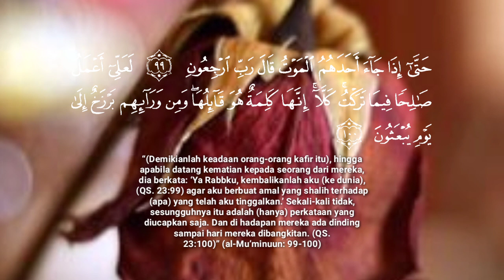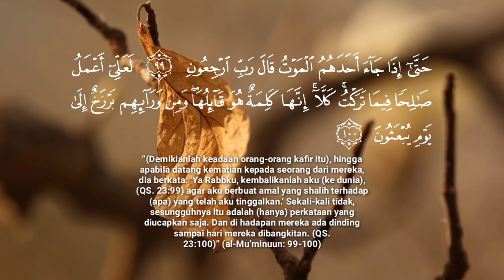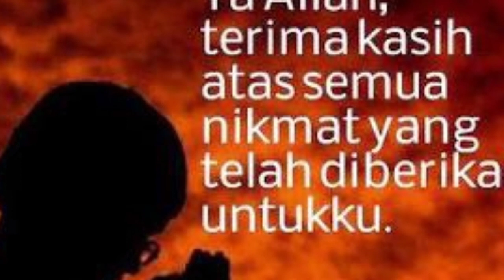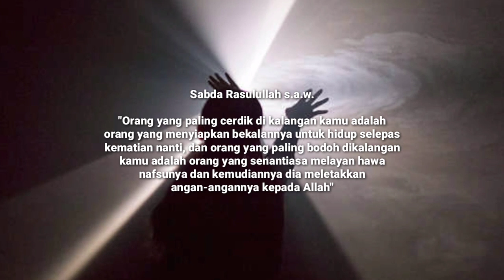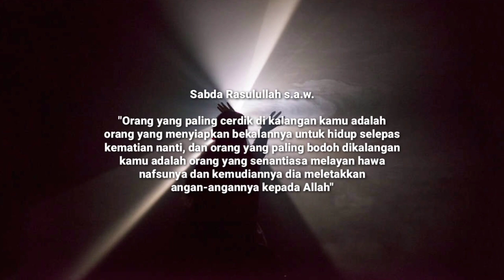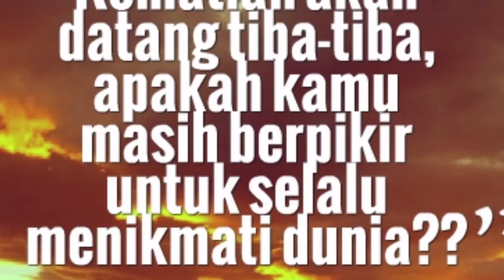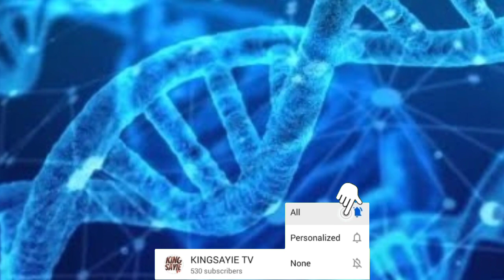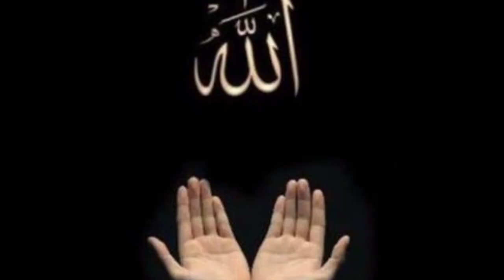Bahagian 1/7, Perjalanan ke Alam Barzakh, Ustaz Ahmad Dusuki. Apakah Kalimah hilang kelazatan?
Bahagian 1/7, Perjalanan ke Alam Barzakh, Apakah Kalimah yang Menghilangkan Kelzatan?. Bersama Ustaz Ahmad Dusuki.

Sumber Audio daripada Facebook Masjid alKhairiyah Taman Seri Gombak, Batu Caves, Selangor Darul Ehsan. Untuk menyokong Facebook Page Masjid Khairiyah, Taman Seri Gombak, sila "click" link di bawah: